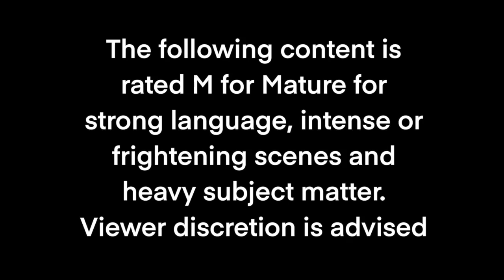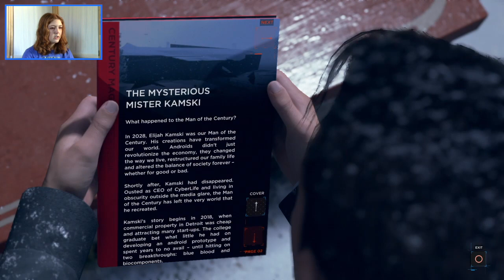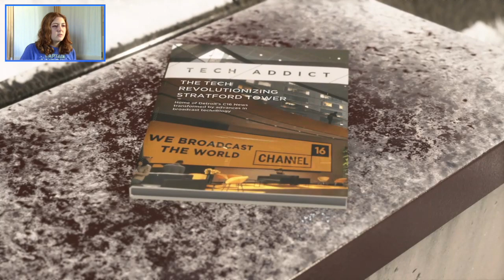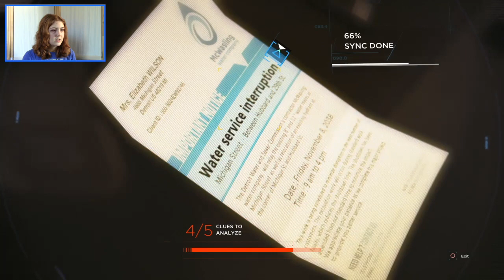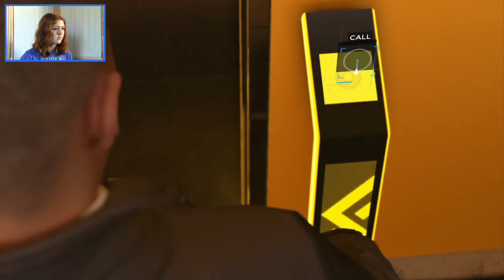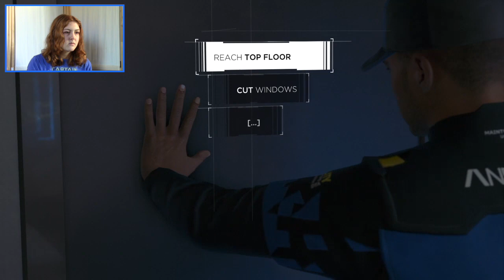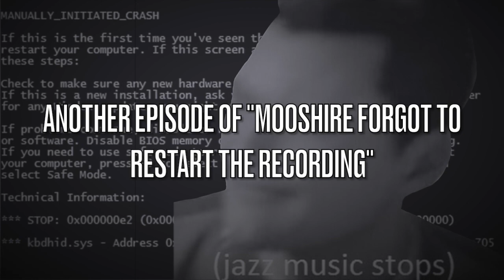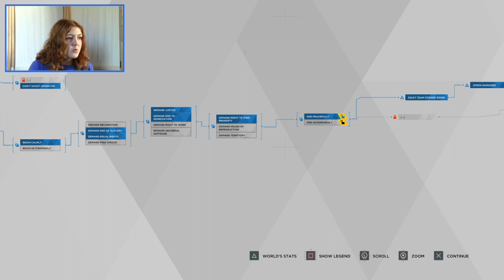Markus Tries Newscasting : Detroit Become Human 15